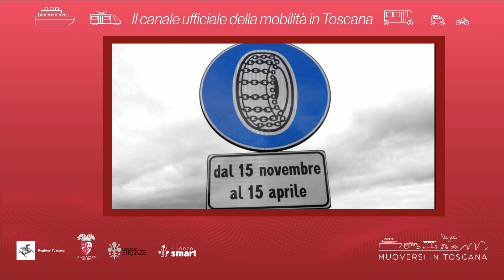Muoversi in Toscana - Edizione delle 20 del 18 marzo 2024